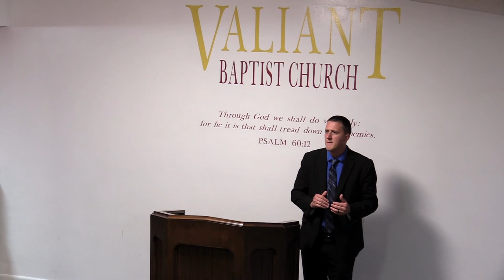Matthew 2 Bible Study